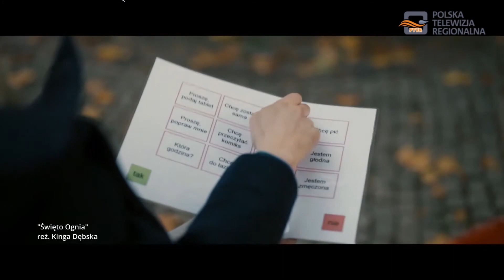Otwarcie Kina "Radość" w Dębicy w stylu...hollywoodzkim :)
Jedyne takie w Polsce, a może i w Europie, kino prowadzone przez osoby z niepełną sprawnością zostało otwarte w Dębicy.
Kino jest "jedną z wielu gałęzi" Zakładu Aktywności Zawodowej

Stowarzyszenia "Radość".

Gala odbyła się w "stylu... hollywodzkim" :) :) :) .
Do Sali Kinowej wiódł czerwony dywan, stroje prowadzących Galę: Bernadetty Szczypta z Polskiego Radia Rzeszów
i Kazimierza Kipy – managera kina, a także całego Zarządu Stowarzyszenia Radość były wyjątkowo okazałe :)

Piosenki "z filmu o Jamesie Bondzie" wywołały ogromny aplauz wśród publiczności.

Podczas Gali wystąpiło wielu wokalistów z różnorodnym repertuarem.

"Rozdawane były także Oskary" :) – dla pracowników kina, ich trenerów pracy oraz dla osób, które pomogły w realizacji tego obiektu, a także dla przedstawicieli firm współpracujących ze Stowarzyszeniem "Radość".

Jak podkreślał prowadzący Kazimierz Kipa remont był "Misją niemożliwą" :) .

Dużo osób wątpiło "czy uda się zrobić z tego tak wspaniały obiekt".

A efekty zaskoczyły wszystkich...

Wiele osób otrzymało ogromne podziękowania za pomoc w tworzeniu tego niezwykłego projektu, gdzie pracę znalazło 11 osób z niepełną sprawnością.

Jednak "najbardziej błyszczała" w tym dniu Mariola Kądzielawa – kierowniczka Zakładu Aktywności Zawodowej i to "nie tylko ze względu na suknię", ale przede wszystkim za to że "udało jej się doprowadzić do końca tak trudny projekt".

Mariola Kądzielawa "otrzymała wiele gratulacji" ze strony Jana Ciołczyka – prezesa Stowarzyszenia "Radość", Pawła Morawczyńskiego – wiceprezesa "Radości", Władysława Ortyla – marszałka Województwa Podkarpackiego oraz Piotra Chęćka – starosty Powiatu Dębickiego, a także innych samorządowców.

Podczas Gali można było obejrzeć film o Kinie "Radość".

Prawdziwą niespodzianką była ogólnopolska premiera filmu pt."Święto Ognia" Kingi Dębskiej nominowanego do nagrody "Złote Lwy", którego bohaterką jest młoda kobieta z porażeniem mózgowym.

Chociaż premiera filmu odbywała się we wszystkich kinach w Polsce, wybitna autorka scenariuszy i reżyserka takich produkcji jak: "Moje Córki Krowy", "Zabawa, Zabawa", "Zupa Nic" przyjechała do Dębicy, aby pogratulować Stowarzyszeniu "Radość" takiego projektu i opowiedzieć o swoim najnowszym filmie.

Obiekt Kina "Radość" nie przypomina "dawnego Kosmosu" sprzed lat – jest klimatyczny, stworzony ze smakiem, posiada nowoczesną salę kinową z wyjątkową jakością dźwięku i obrazu oraz bardzo wygodnymi fotelami.

W holu jest kawiarenka.

To Paweł Morawczyński – wiceprezes Stowarzyszenia "Radość" przejął obiekt od Firmy Oponiarskiej.

Wygląd wnętrza zachwyca, ale... "nie było tak pięknie od początku..."

Podczas otwarcia Kina "Radość" nie mogło zabraknąć Władysława Ortyla- marszałka Województwa Podkarpackiego.

Zarząd Stowarzyszenia "Radość" już zastanawia się nad realizacją kolejnych projektów do których można zaangażować w ramach aktywizacji i rehabilitacji osoby z niepełną sprawnością.